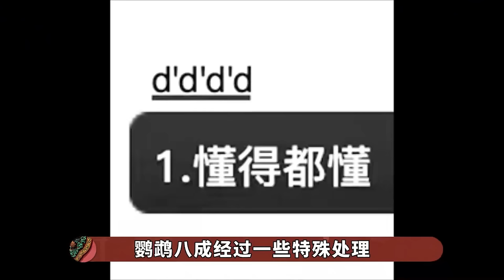安陵容为何舍不得安比槐，明明那么败家，为什么非得保住他不可？